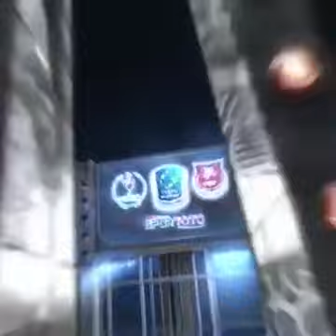Mehmet Akif Ersoy Ruggby Milli Takımında